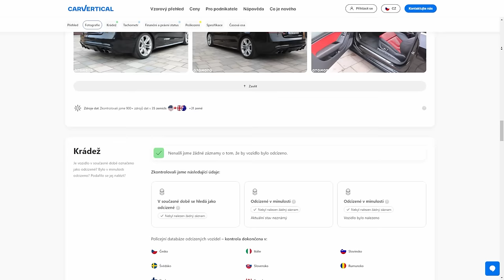Učím Ajvna driftovat! | Přežilo auto? 🙈